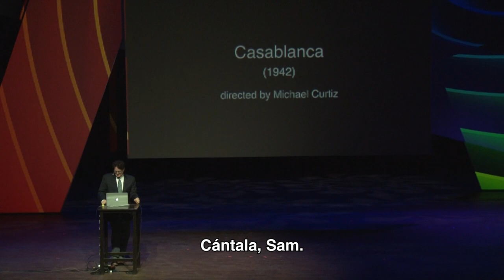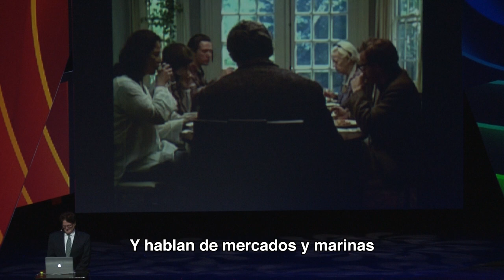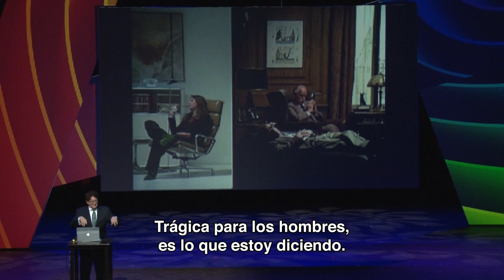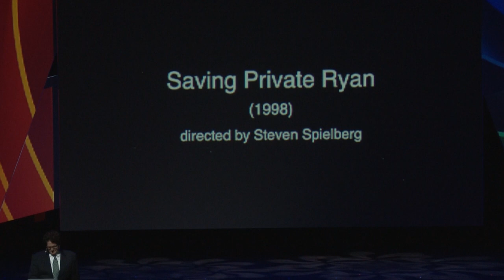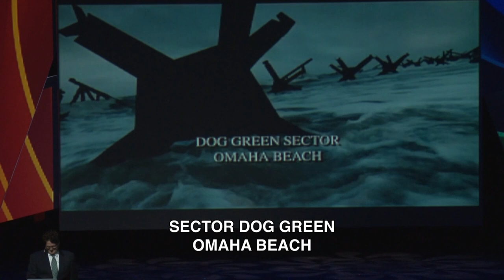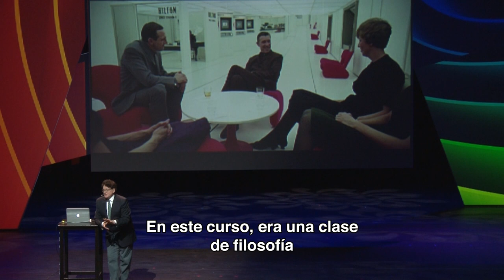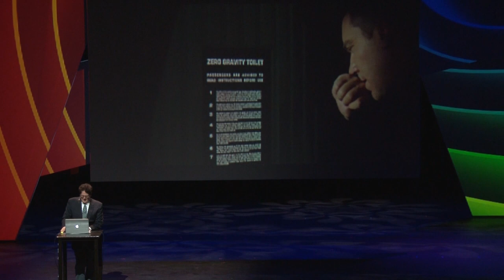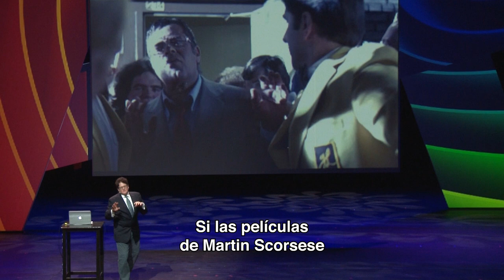Marc Lapadula | Epic Moments in Movies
Nuestro querido Marc Lapadula se presentó en La Ciudad de las Ideas 2019 This Is Epic! con su ponencia "Epic Moments in Movies"